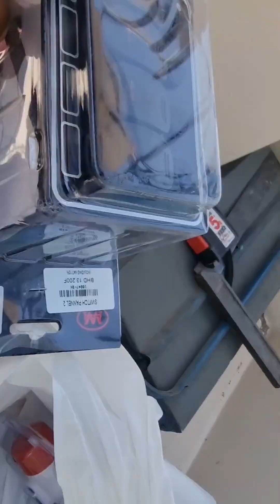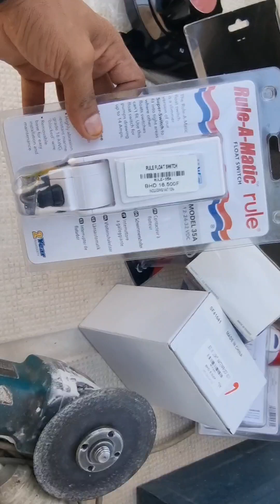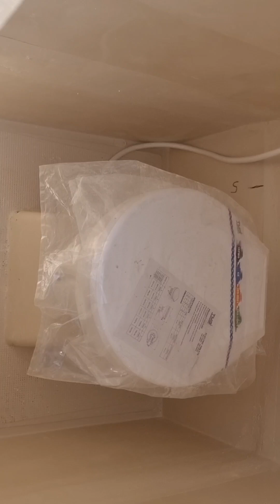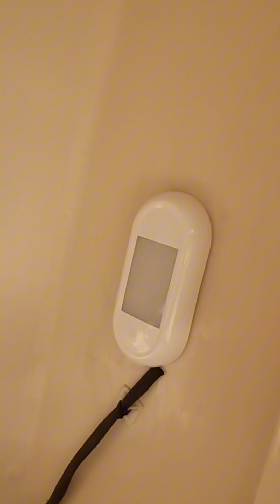6 August 2024